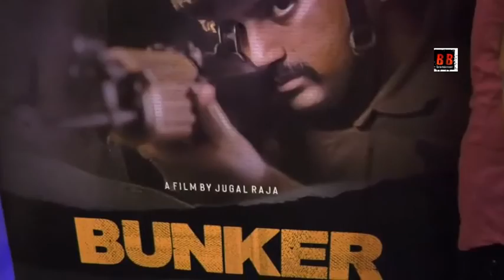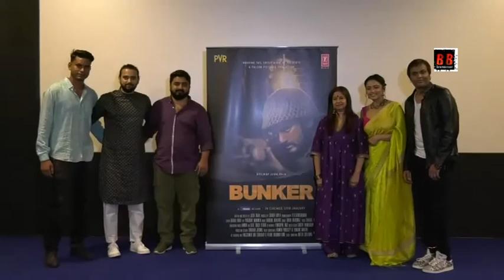Rekha Bhardwaj's "Laut Ke Ghar Jaana Hai" from Bunker along with poster launched today